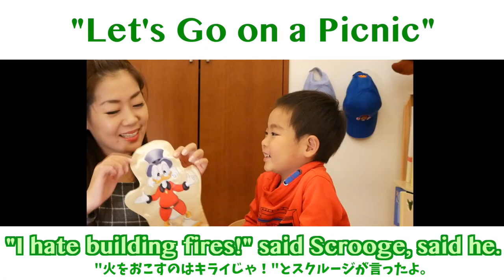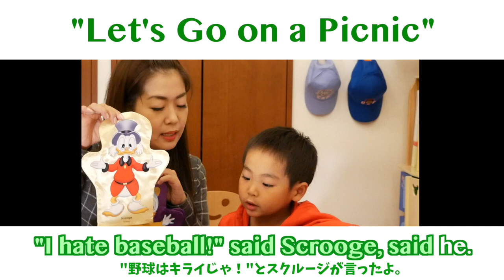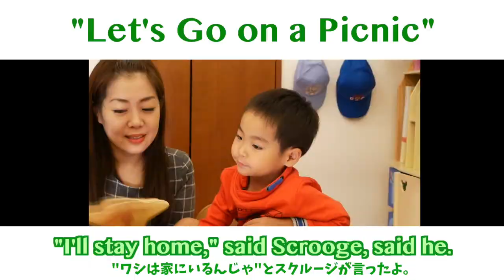パペット効果あり？迷わず歌える！ "Let's Go on a Picnic"！ #107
ミッキー、ミニー、デイジー、グーフィー。その他にもたくさんの登場人物が出てくる歌です。英語の歌詞を覚えることに加えて、この登場人物たちの順番を覚えるのは大変！そこで、教材の「フック船長の宝箱」の中に入っているキャラクターパペットを使って歌うことにしました。それぞれのキャラクターになりきって歌っても楽しいですね！

●歌った曲
"Let's Go on a Picnic" (Sing Along!4)

●子ども向け英語教材といえばコレ！「ディズニーの英語システム」が家に届いたよ！#1